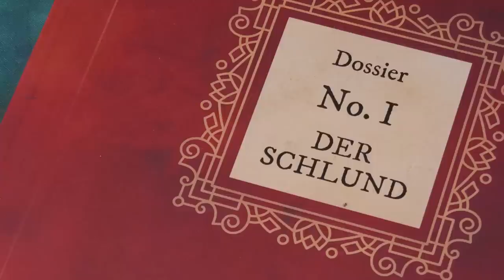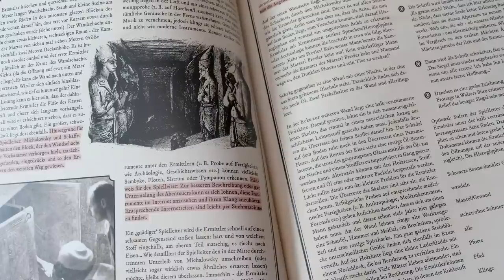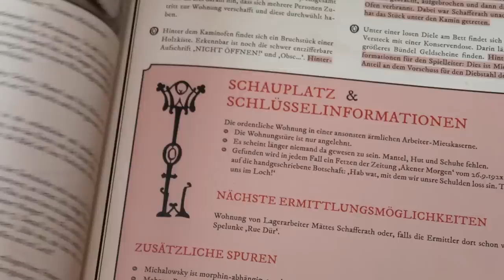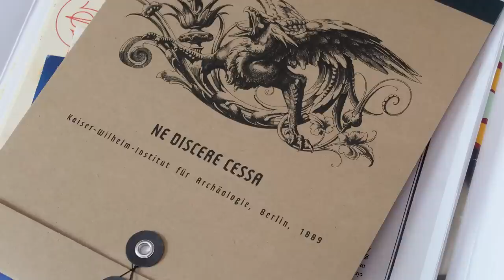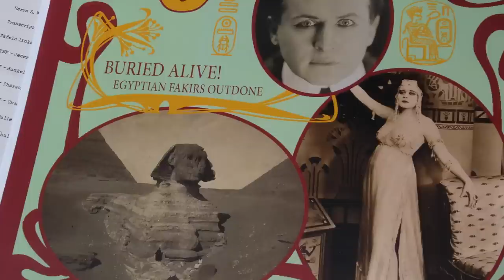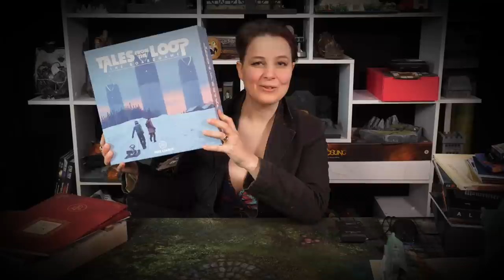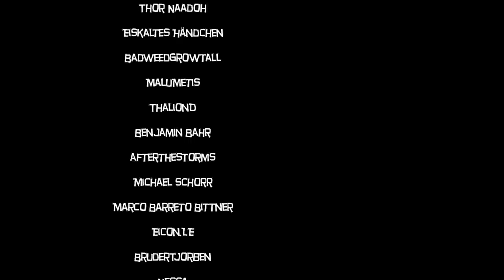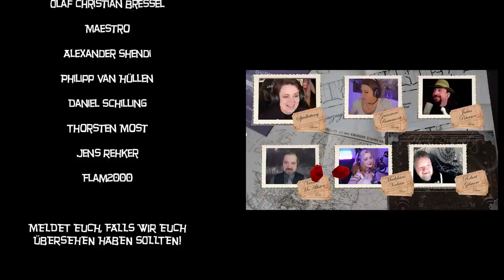Der Schlund: Edle Requisiten für den Cthulhu-Abend + Tales From the Loop Brettspiel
Mháire bespricht heute ein "Drittanbieter-Produkt" für cthulhuoide Mythos-Abenteuer: Dossier Nr.1: Der Schlund von Obscuriat Walser. Außerdem geht es um das Brettspiel zu Tales From the Loop.

Orkenspalter TV unterstützen?